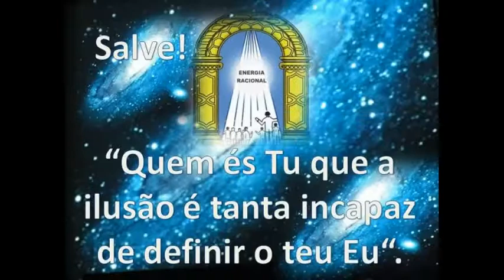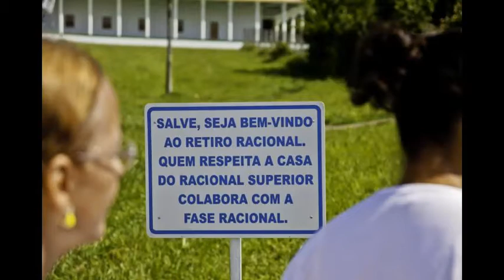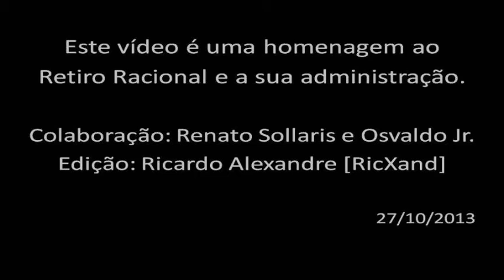Retiro Racional - Cultura Racional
Este vídeo é uma homenagem ao Retiro Racional e a sua administração.
Colaboração: Renato Sollaris e Osvaldo Jr.
Data: 27/10/2013.